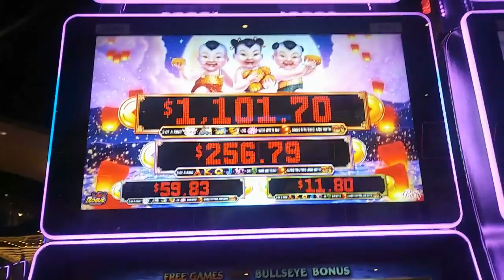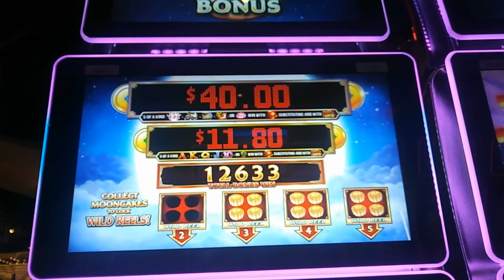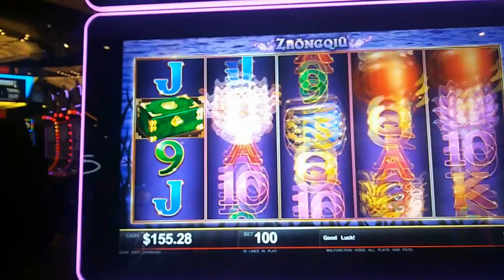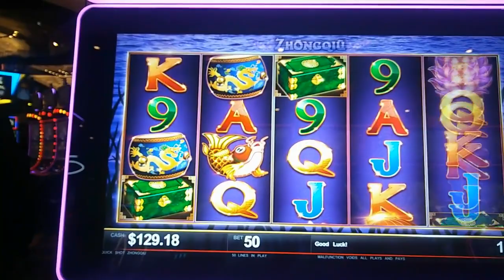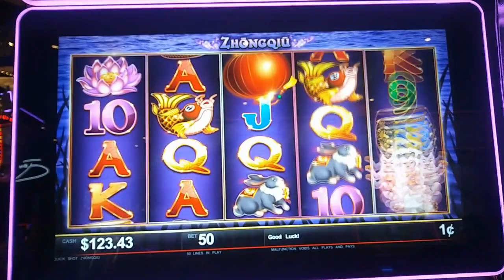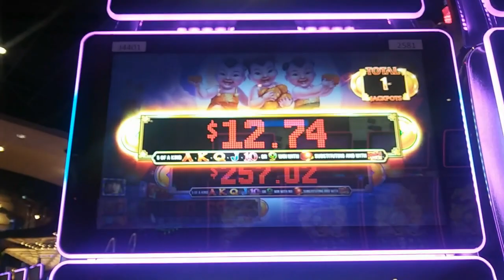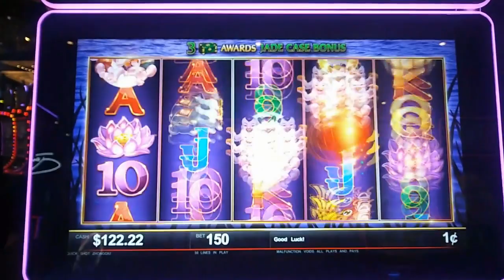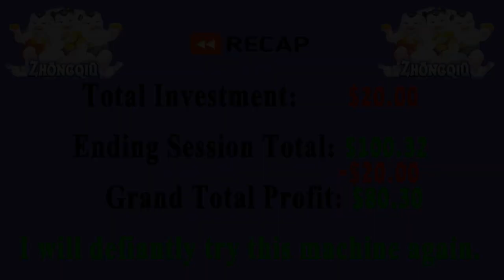👶👶 First Attempt 👶👶 ZHONGQIU SLOT *BIG WIN* LIVE PLAY+BONUS FEATURES AND PROGRESSIVE WIN! 🚼👶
Slot Name: ZHONGQIU

Manufacturer: Bally

Bet: Minimum

Videos Description: This is my First Attempt on this machine. I was a little disappointed in the start I was getting nothing good. I originally started with $20.00.

This video was filmed @ Hollywood Casino Jamul, CA

My Intro was made by (DesignKing) check them out. They have some great deals.

 Code: Mannys10%offintrospecial622

                                                   or

Here are some of my popular videos you might enjoy.

 WMS - King of Africa: Epic Bonus Win 100 spins Plus Full Screen on a $1.00 bet

( Full Screen & Retrigger) Konami- Wild Aztec: Bonus

Konami - Opulent Phoenix ( First Attempt ) Mega Win